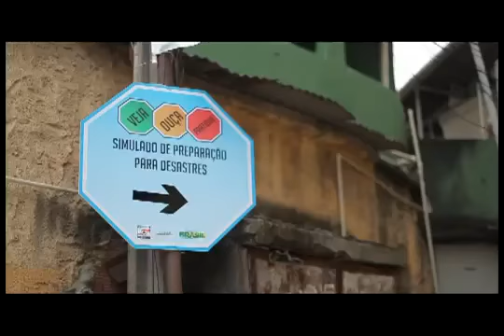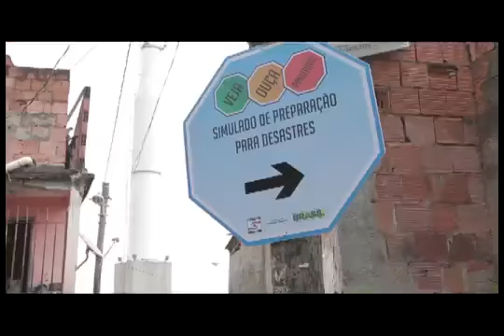SIMULADO Adeus Piancó DC Nacional